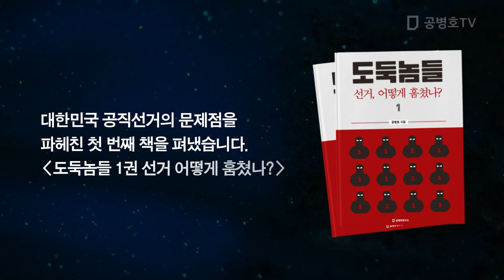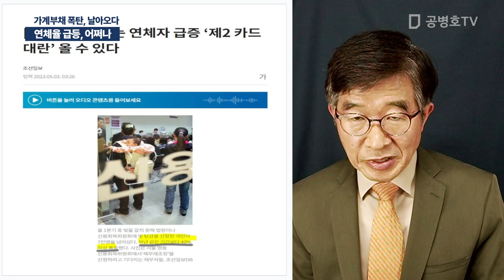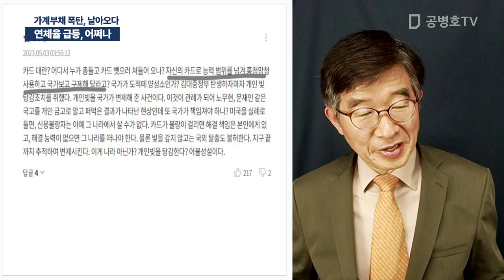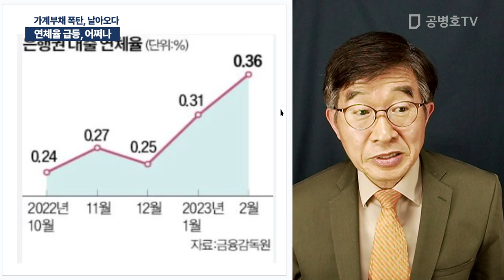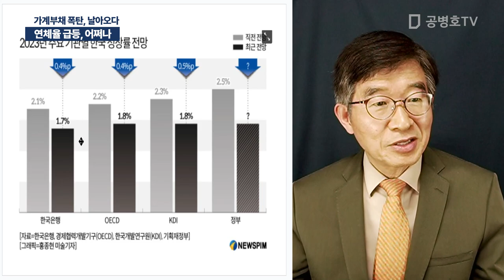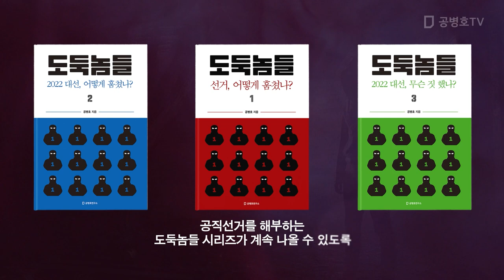연체율 급등, 어쩌나 / 가계부채 폭탄, 날아오다 [공병호TV]